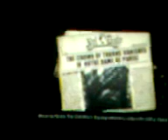Nirvana on galaxy pocket